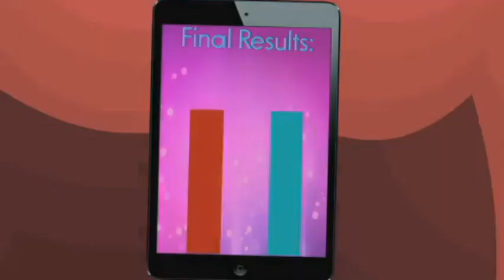Shuric Scan Lol 44